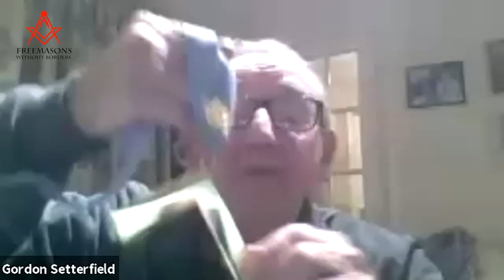The Enemy & The Craft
Lecture by W. Bro. Barry Michael Stedman delivered on 2nd February 2021.

The history of German Freemasonry from the 1700's to the present day, including the Nazis and the persecution of Masons throughout the world and how Freemasonry was kept alive during WW2 when it was illegal to be a member in Germany.